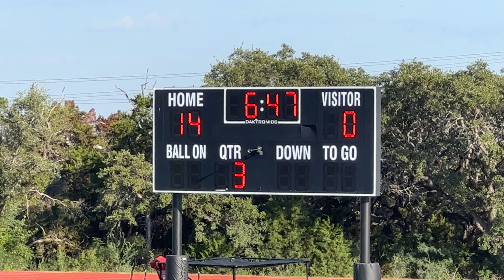Freshman vs Lee 4K